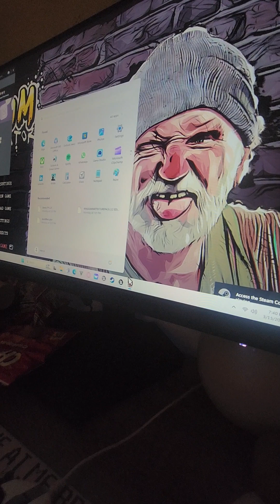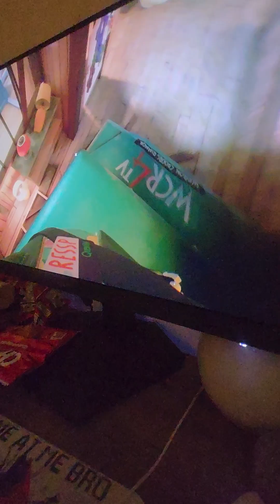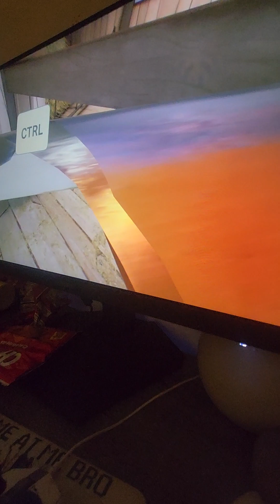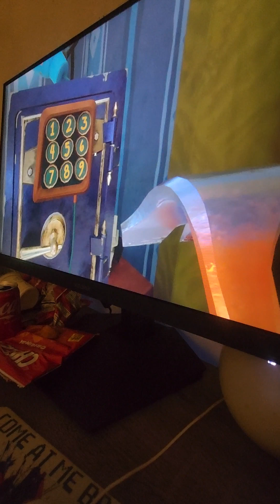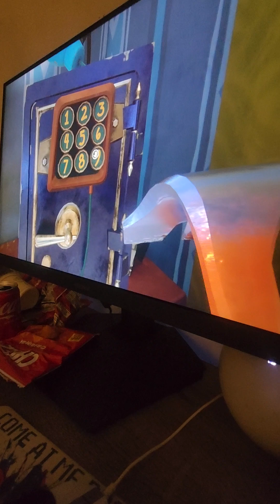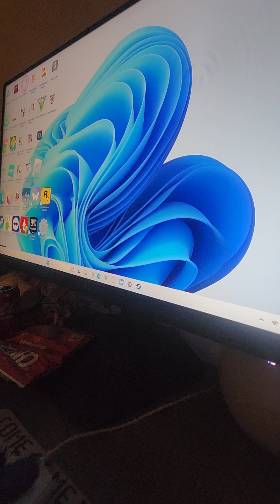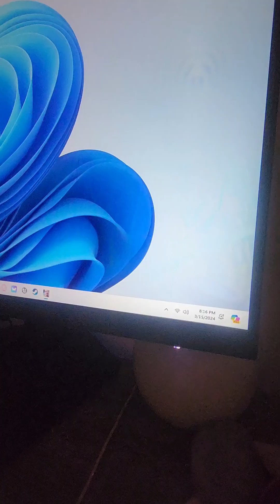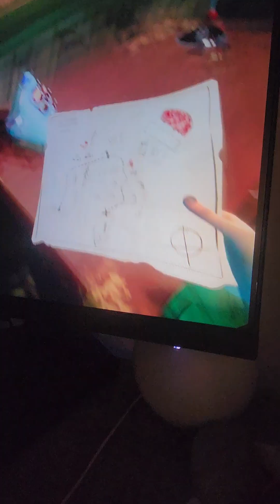Hi... today we are going to play hello neighbor (multiple versions)